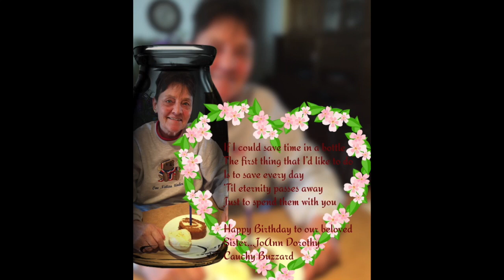Aunt JoAnn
This video is about Aunt JoAnn